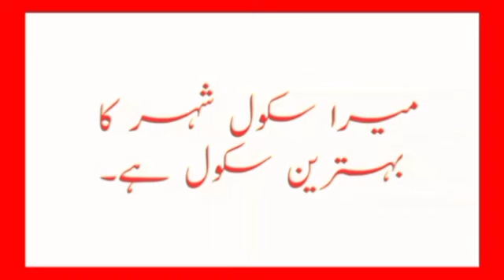Urdu essay mera school اردو مضمون میرا اسکول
Urdu essay mera school اردو مضمون میرا اسکول 10 line essay mera school
Urdu mazmun mera school